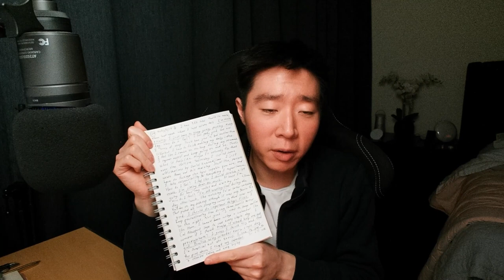1% Better Day 19 - Sam Sulek, Night Walk, Drama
Low motivation day today.